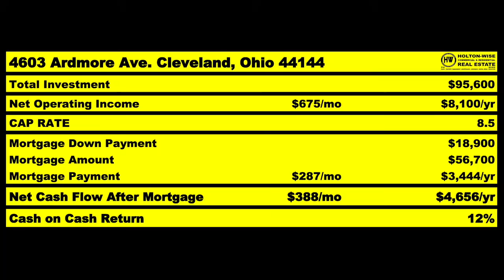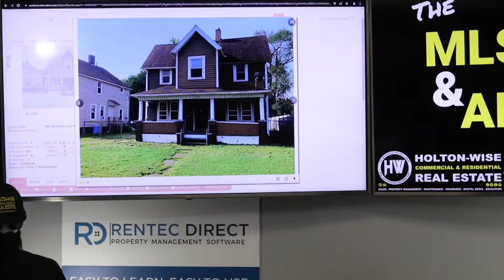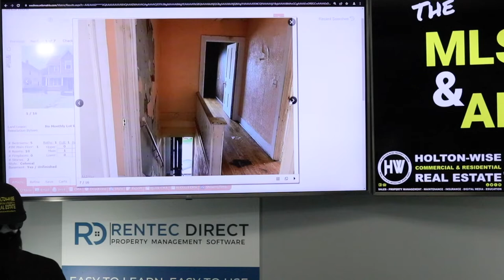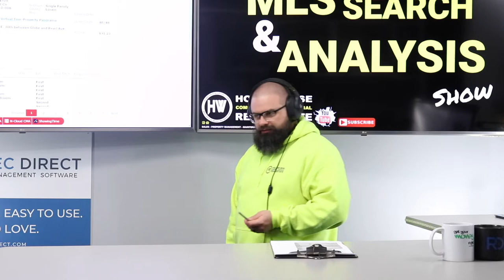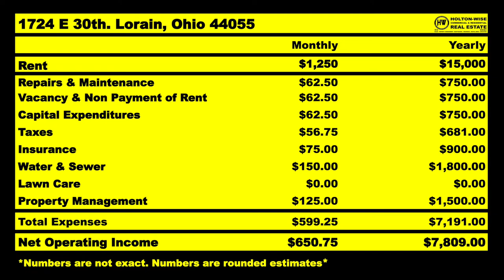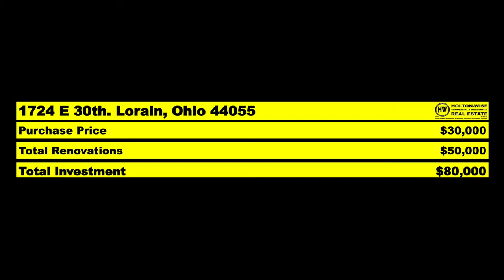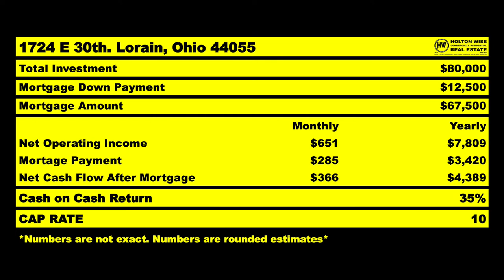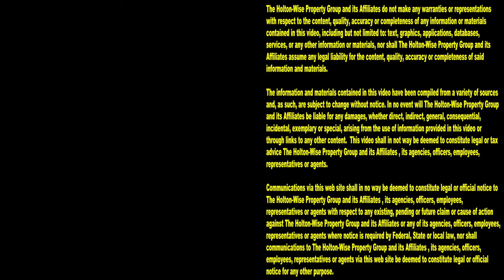How to get Silent Investors to Partner on Deals with You | MLS Search & Analysis 1,653 - 1724 E 30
Getting private money partners is a great way to invest in real estate without using any of your own money. During the 1,653rd episode of The MLS Search & Analysis Show, private equity investing expert James Wise is showing an out of state investor how to use other people's money to buy real estate in the Cleveland real estate market.

📺 HELPFUL RESOURCES
Holton-Wise FAQ